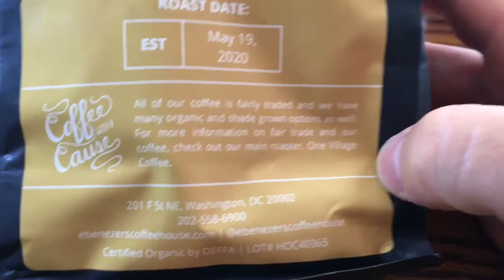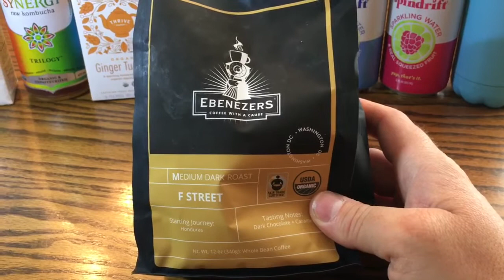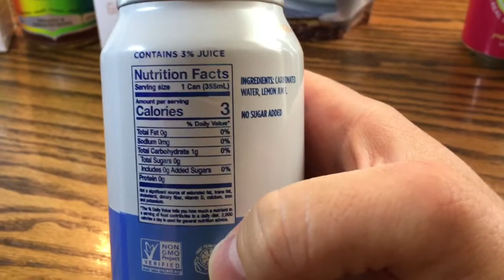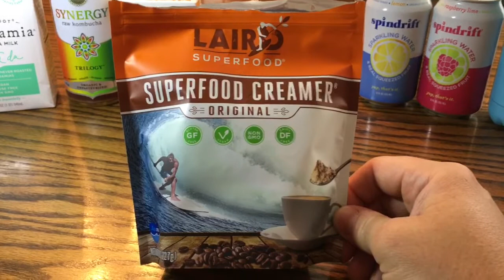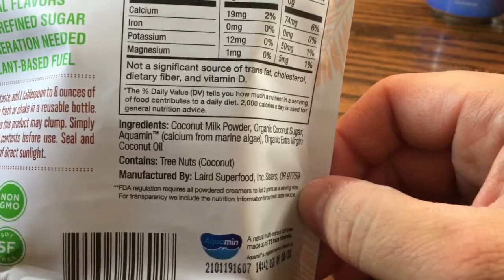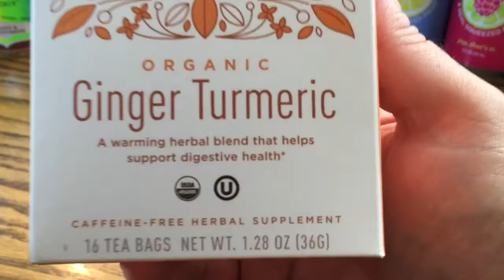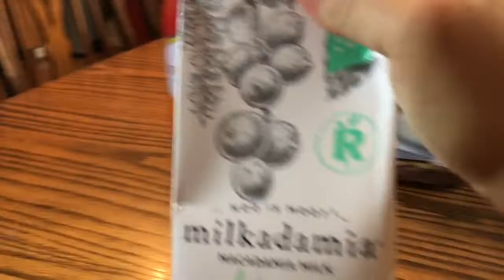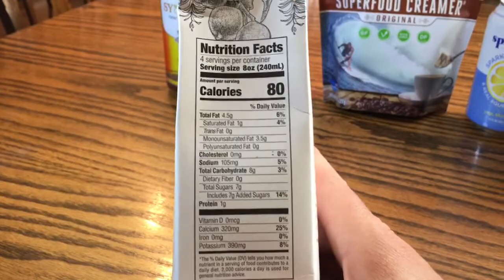Weeks 13-14: My Favorite Beverages, Tasty But Healthy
This week I share some of my favorite beverages as well as provide the usual update on the weight loss progress.